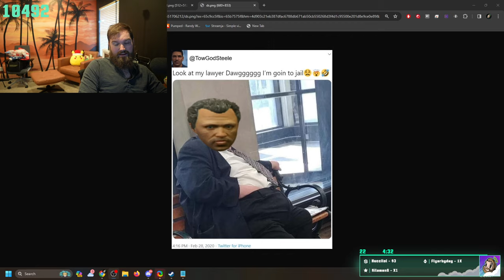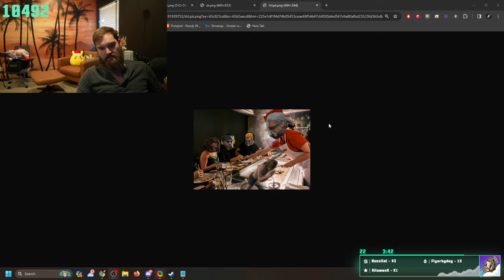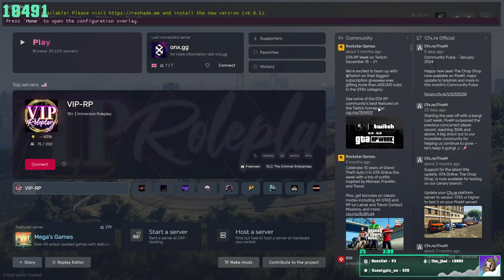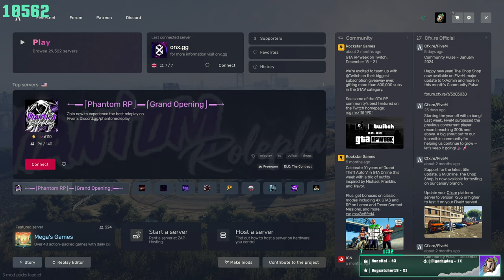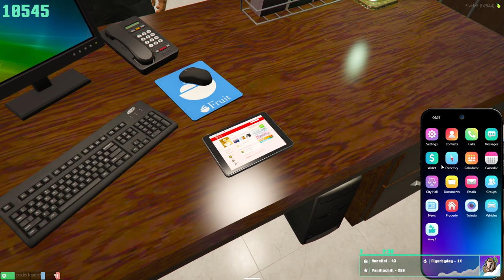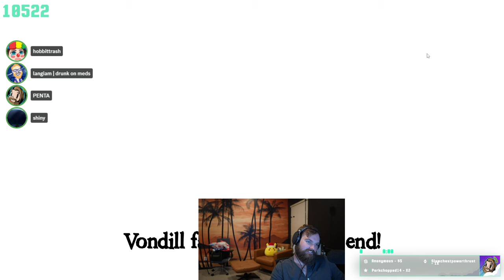Real Steele vs Meters | GAME NIGHT! ToS2 with friends | ONX RP | 2/3/24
Game: Grand Theft Auto V | Town of Salem 2